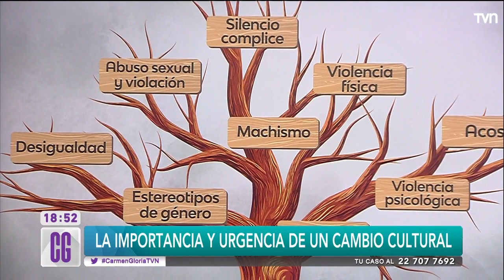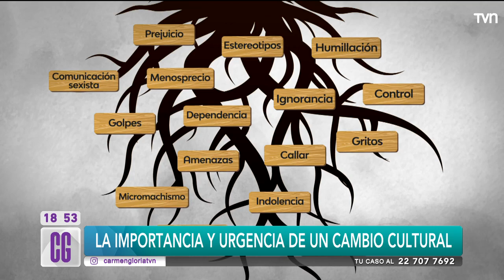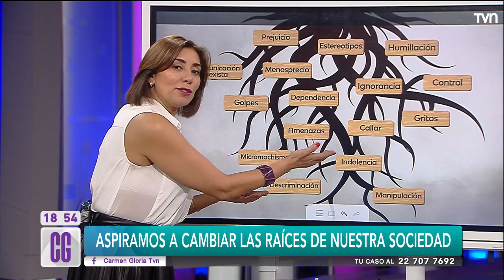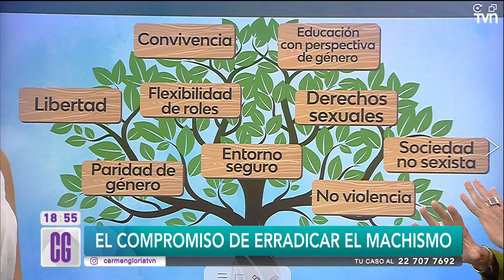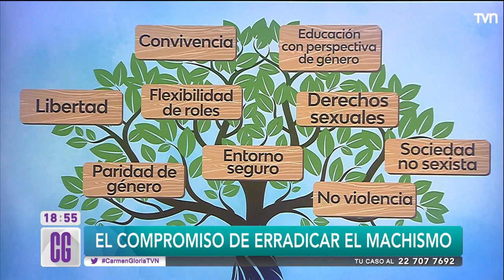Aspiramos a cambiar las raíces de nuestra sociedad | Carmen Gloria a tu servicio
El prejuicio, la humillación, el menosprecio, la ignorancia y tantos otros factores son los que desembocan en actos como el abuso sexual, la violación y hasta el femicidio. Es por ello que en "Carmen Gloria a tu servicio", durante todo este año, se tratarán los temas culturales que la sociedad chilena necesita cambiar.